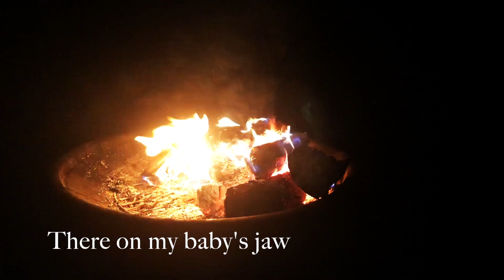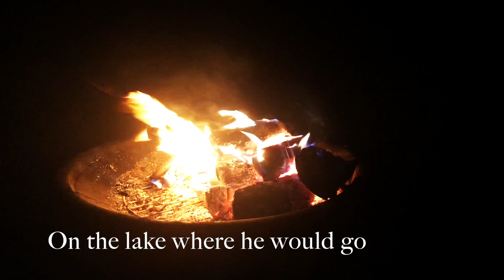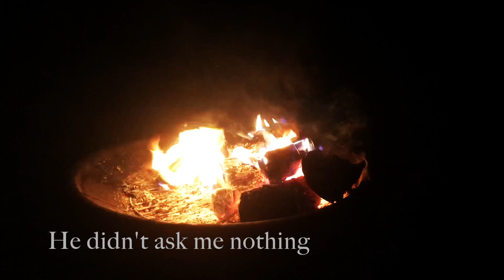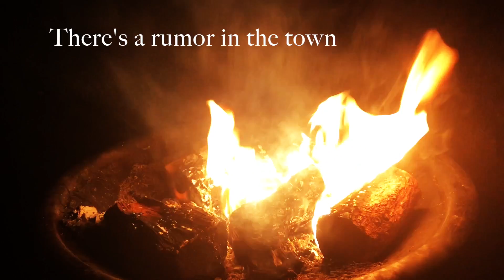Brody White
(Jeff McClellan/Milan Miller)
From the EP Timepiece